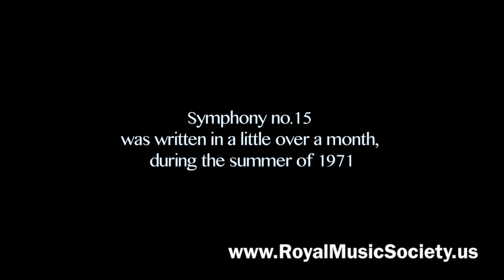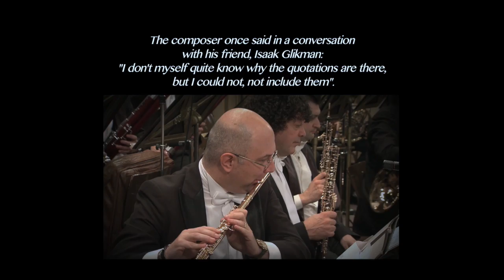Royal Music Society Presents Yuri Simonov conducting George Enescu Philharmonic Orchestra